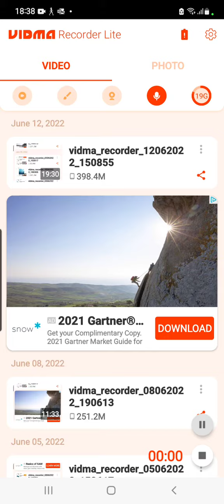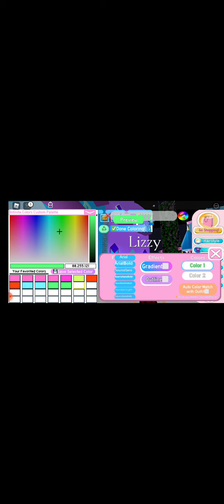Royal high!(Roblox) Fun with princess Lizzy